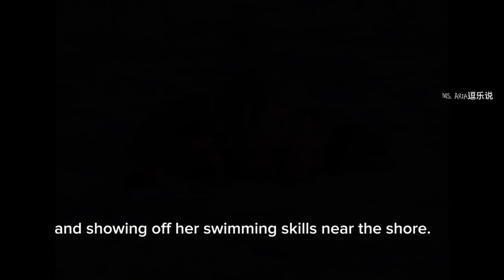Splashy Friends Unveiled: Meet Mr. Seal, Ms. Sea Lion, & Mr. Walrus! In 3 minutes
Dive deep with us on a magical underwater journey to explore the fascinating lives of the ocean’s coolest characters: Mr. Seal, Ms. Sea Lion, and Mr. Walrus! 🌊 In this family-friendly adventure, we’ll discover the unique traits, playful habits, and secret homes of these amazing marine animals. Perfect for little ocean explorers and curious minds, this video is packed with fun facts, stunning footage, and engaging stories that will spark a love for marine life and encourage the next generation of ocean protectors. Join us as we splash around with these incredible sea friends and learn what makes each of them special in their own way. Ready to meet the party animal of the sea, the silent submarine, and the Arctic’s whiskery socialite? Let’s keep exploring the wonders of the ocean together!